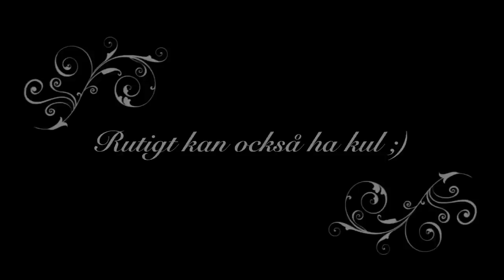Jä trur å jä vet/Prickigt är flickigt och vardagsdans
För ganska exakt 2 år sedan började inspelningen av Bonde Söker Fru 2013. Jag träffade mannen i mitt liv för första gången. Det var en ganska avslappnad dejt för jag trodde inte han var nåt för mig… Så fel jag hade och så rätt det blev.

Jag älskar att Nils-Olof bjuder på sig själv och jaaaa…det är lite vardagsrumsdans. Det är en  typisk sån dans när ingen ser på men vi har riktigt kul!

Alla som följde programmet vet att jag älskar prickigt och inte förrän nu har jag äntligen kommit i en klänning igen och det blev självklart Jet Set Trens prickigt.

Nils-Olof skrev denna låten till mig! Det är verkligen så fint att få en låt skriven om och till sig.

Hoppas alla ni där ute har lika kul som oss och ställ er upp och dansa er vardagsrumsdans! Varför inte dela med er och tagga